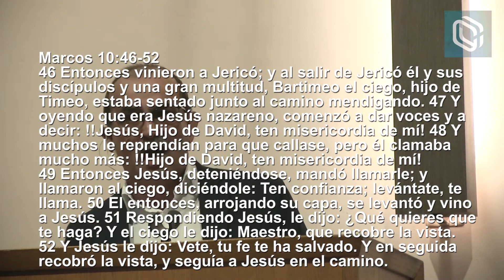Tu fe te ha salvado